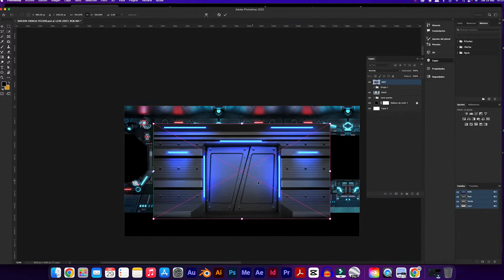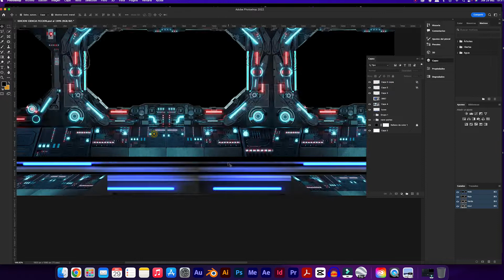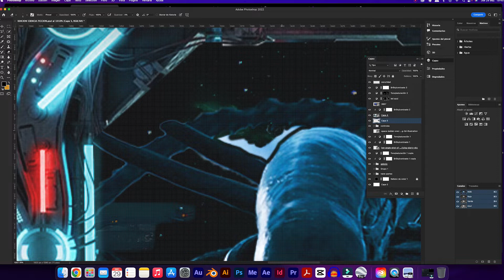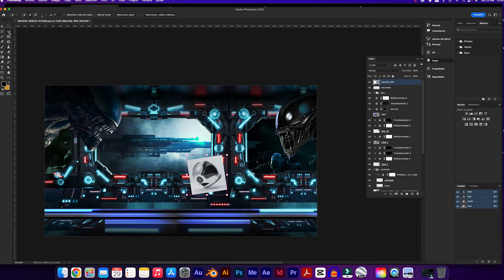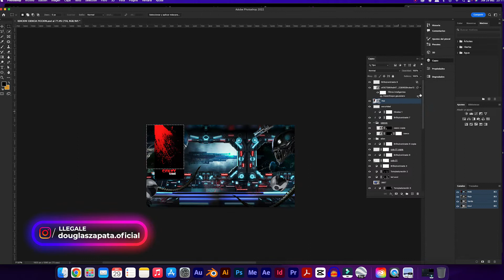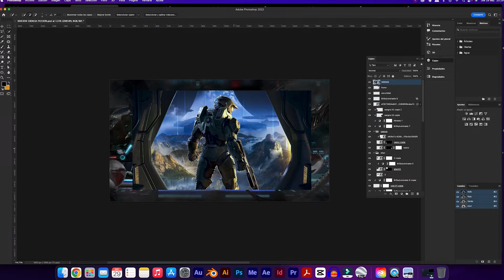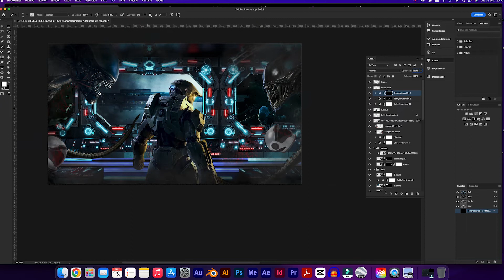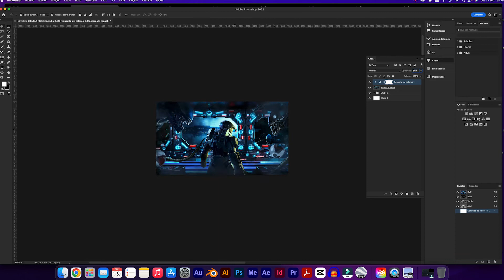Increíble escena de ciencia ficción en PHOTOSHOP - HALO VS ALIENS - SPEED ART⚡⚡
Cree una increíble escena de ciencia ficción, basado en aLIENS Y hALO, ¿QUIEN GANARA??.

Así vamos, les recuerdo que mi idea es contarte lo que haré y como lo haré, mostrarte las cosas que vaya tomando, mis ideas y demás ✅ En este canal encontrarás información relacionada con el mundo audiovisual, tips, tips, tutoriales, spot publicitarios, animaciones Llégale y suscríbete, dale un like y apóyame🔥🤗 Espera pronto más vídeos para mostrarte como lo hago.

Música: Phrase Prant - josh pan (Free Copyright Music) Youtube 100% Free Music

JAZZ AND HOP ( TEMA INTRO)
Music from Uppbeat (free for Creators!):